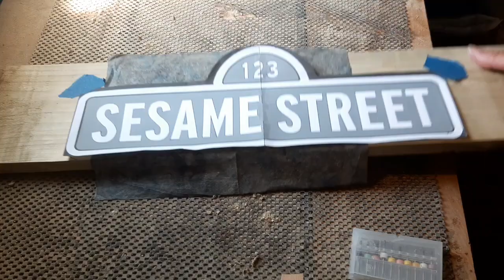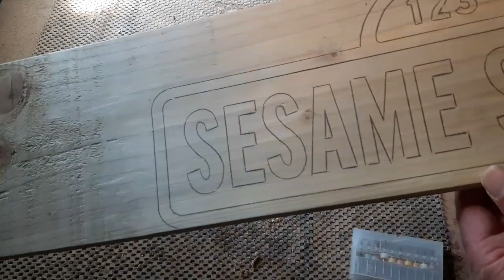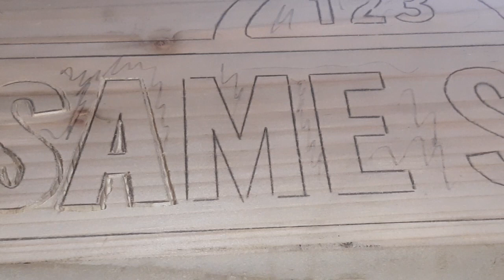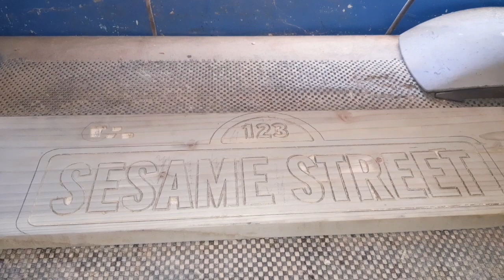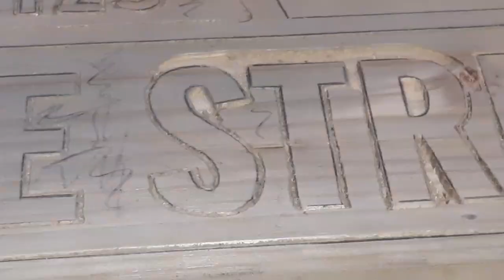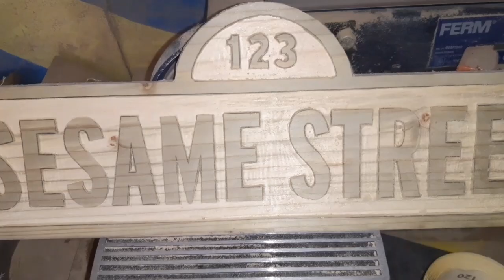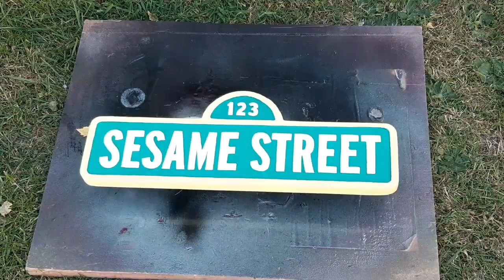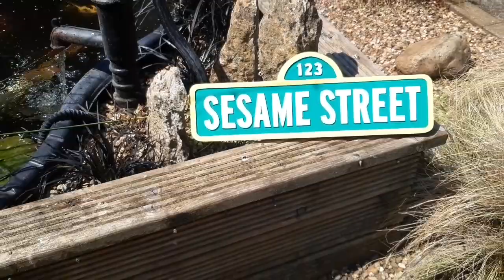Sesame Street plaque routed out on fencing wood, router project...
16"x6" routed out on fencing wood using cnc bits for the lines and end milling bits for the clear out, painted with painters touch paints..
cnc bits ..
end milling bits..
adapter reducer collet 6.35mm..
engraving bits..